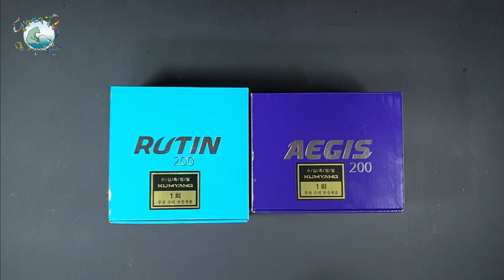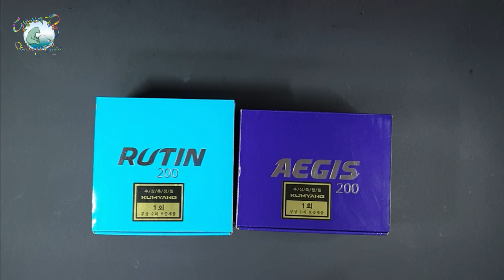한치 낚시!! 라인에 투자하지 마세요~릴에 투자하세요~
한치 3년 차!! 짧은 경험이지만 한치 낚시 초보라서 알 수 있었고
 느낄 수 있었던 수심 측정에 릴의 필요성을 설명드립니다.